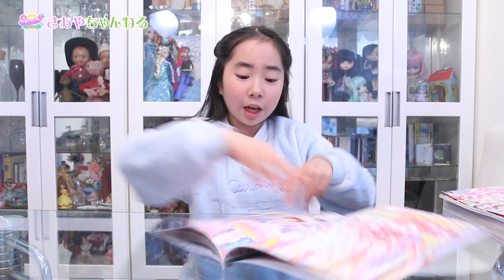まて〜犯人をつかまえろ❗️ローラースケートをしたり腕相撲で遊んだよ ✨ 【NG・未公開シーンまとめ Vol.4】☆ Saaaaaya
NG・未公開シーンまとめ4回目です！
オフショットやおふざけシーンも満載✨